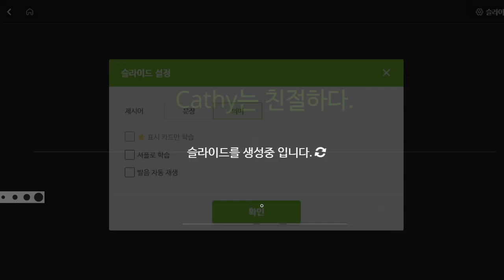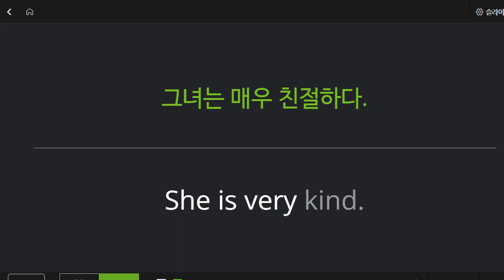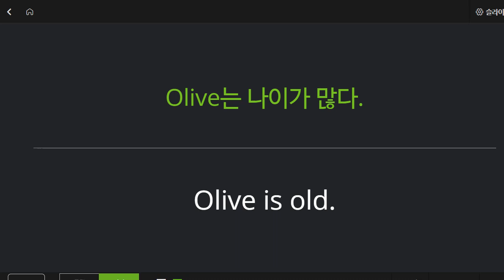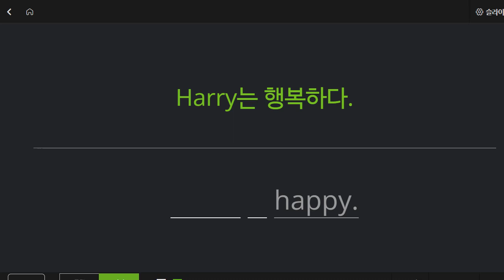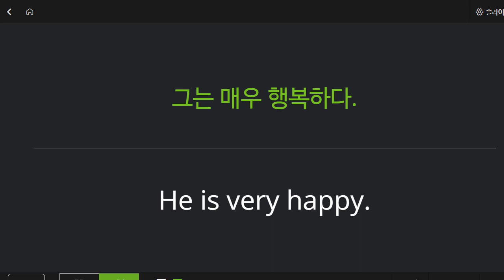신혜원 2022 02 28 보카 성취도 90